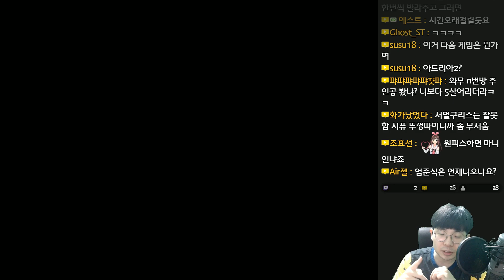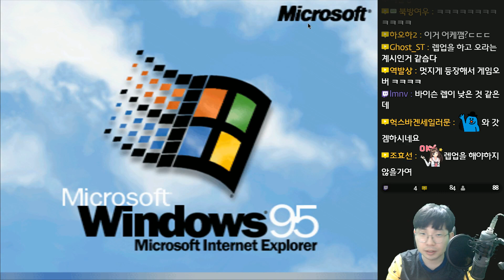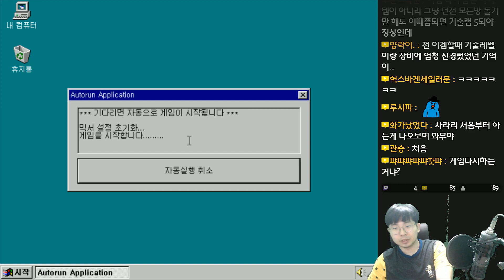아트리아 대륙전기 1 - 노가다 십장 바론 - 11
아트리아 대륙전기 1 (The Story Of ATRIA Land 1)